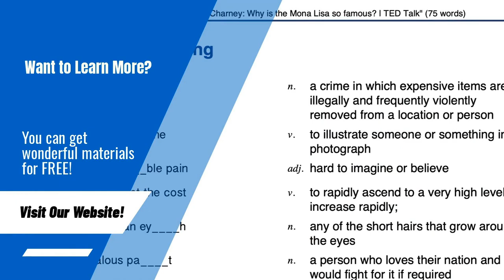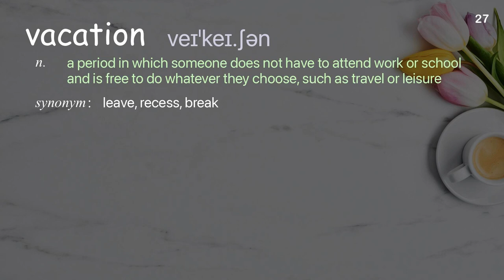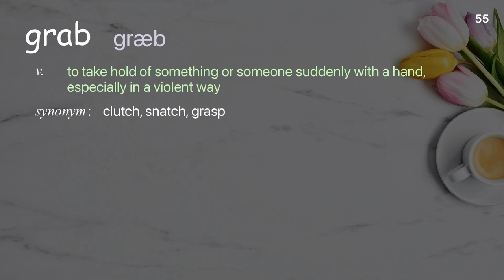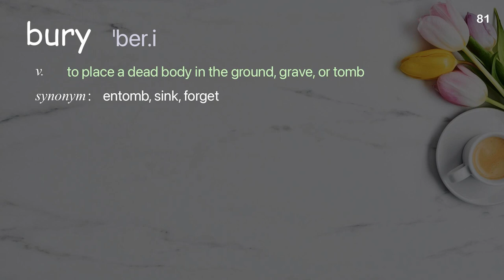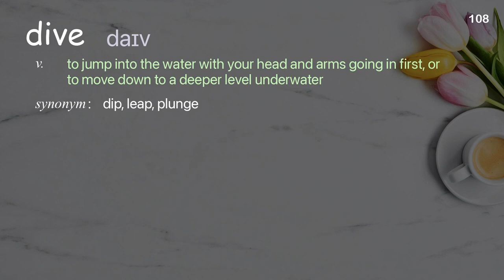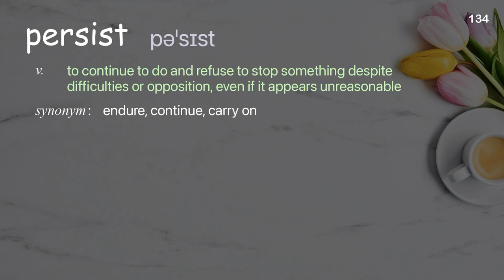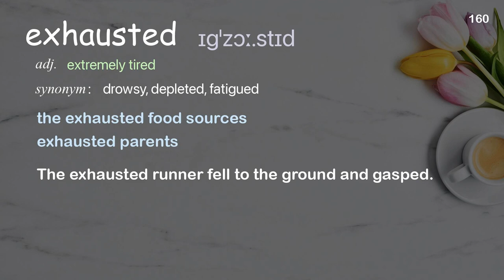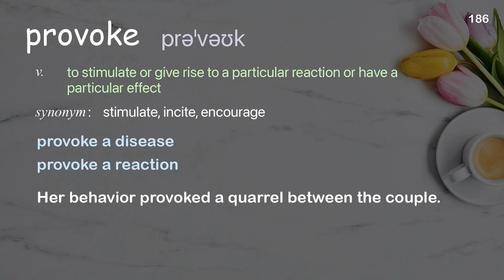186 Academic Words Ref from "Wajahat Ali: 3 lessons on hope in challenging times | TED Talk"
■PLEASE NOTE

■Reference Source
Wajahat Ali: 3 lessons on hope in challenging times | TED Talk